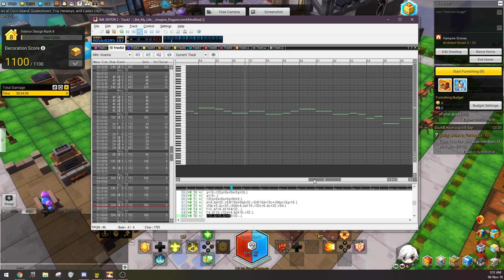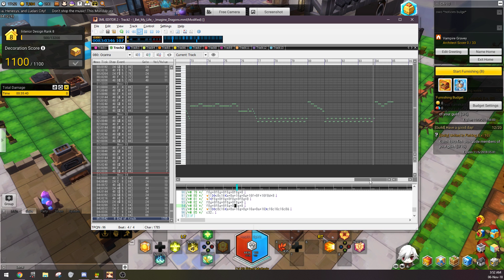Maplestory | Imagine Dragons - I bet my life (WIP)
Don't expect me to reply to you in the comments, I probably won't read them.

apparently I didn't care enough to put a description on this

PC Specs:
- GPU: Nvidia Geforce 1060, 6GB
- CPU: Ryzen 7 1800x, (8 core processor)
- RAM: 32GB, DDR4